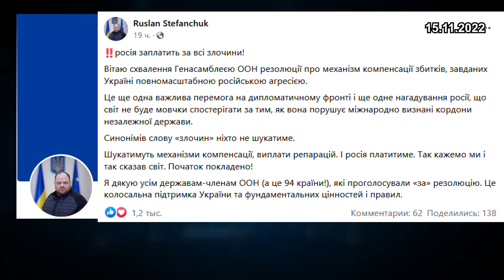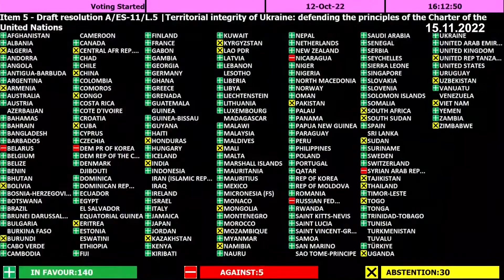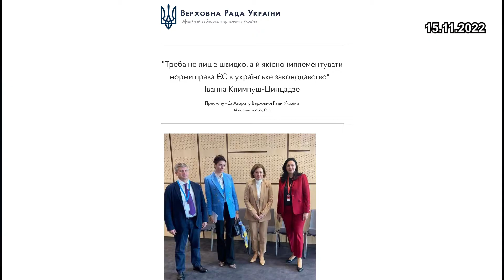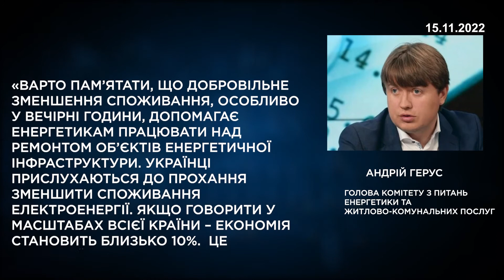Парламентський день 15.11.2022